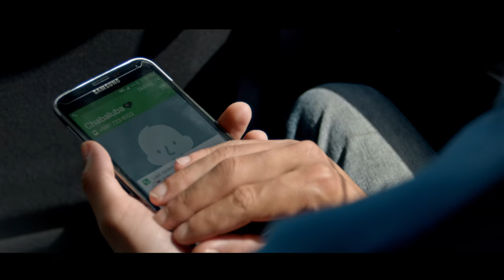TeleG Commercial demo 2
Actors : Huan & Pres
Video & Edit : Rafick Bottse
Story : Takhai Mohammed
Prod. Chetskeys